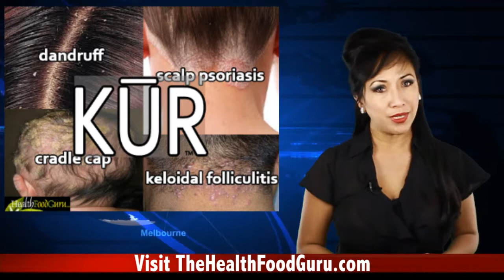Best Shampoo Dandruff